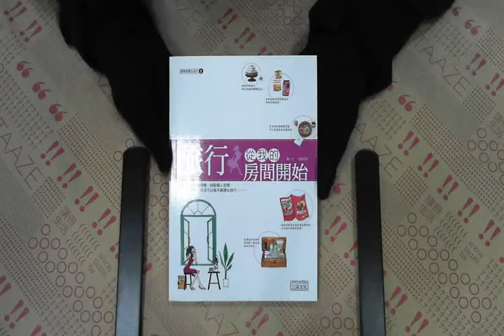TAAZE｜旅行從我的房間開始 二手書書況 9789867137906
TAAZE｜讀冊生活網路書店「旅行從我的房間開始」，找二手書請至